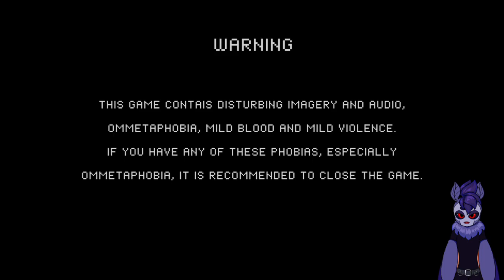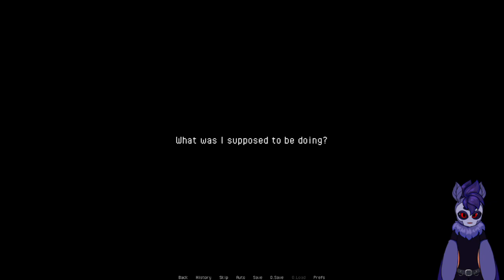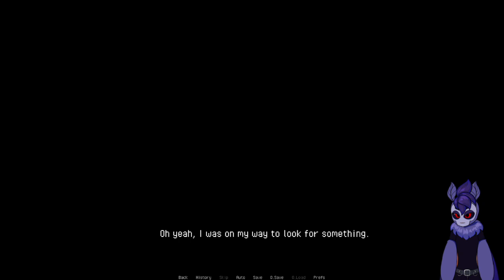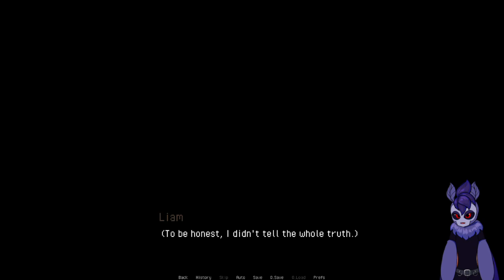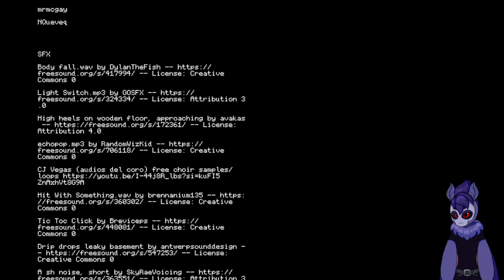There's Something Very Wrong With Your Home, And You Can't Leave || Memory Recoil [All Endings]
A boy named Von is trapped in his house, until a boy named Liam comes over asking if he would go outside and play. Nothing could go wrong... right?

If you want to help me financially, consider becoming a member!:
(There is a tip tier that is only 99₵!)

||Social Links||

MEMBER SHOUTOUT
Thank you so much to my channel members
for all of your support!
- Sprat
- Wiegraf
- Witchy Butterfly

||Credits||
Channel Art/VTuber Artist & Rigger:

||Time Stamps||
00:00 Trailer/Intro
01:50 Gameplay Start
03:20 Ending 1
06:30 Letting Liam In
37:55 Ending 2
46:55 Ending 3
51:25 Ending 4
59:20 Credits
59:40 Channel Member Shoutout
1:00:00 Outro